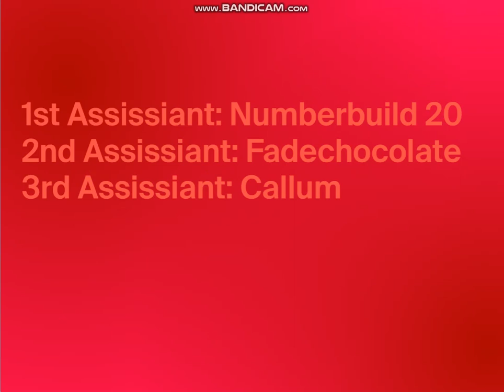Tvokids Adventures (2023) Credits (Nov 6th)